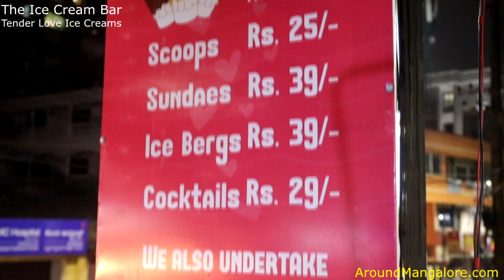The Ice Cream Bar - Tender Love Ice Creams - Bejai, Mangalore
The Ice Cream Bar - Tender Love Ice Creams

Next to Margin Free Super Market,
Bejai New Road,
Bejai,
Mangalore